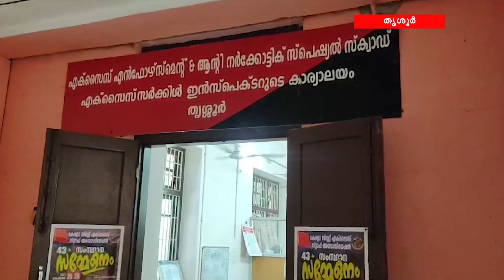തായ്ലാൻഡിൽ നിന്നും വിൽപ്പനയ്ക്കായി കഞ്ചാവ് എത്തിച്ചയാൾ പിടിയിൽ